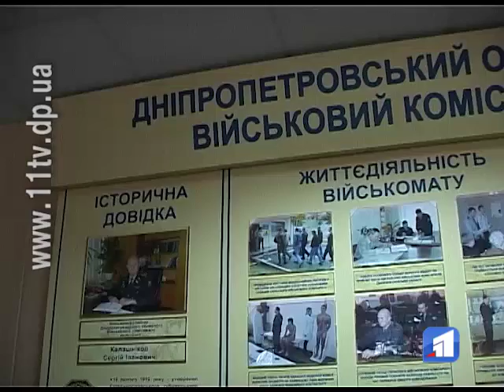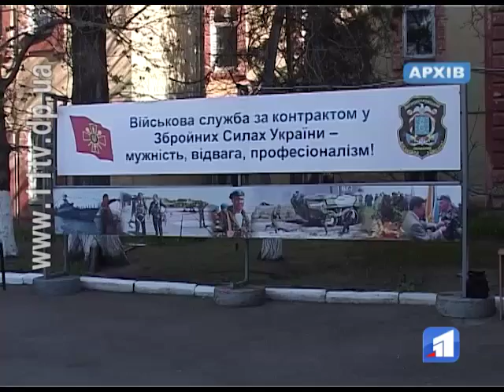Триває підготовка до весняного призову